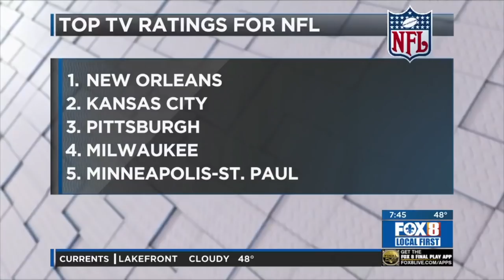2018 Saints keep setting ratings records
The best team in the NFL just might have the best fans in the NFL.